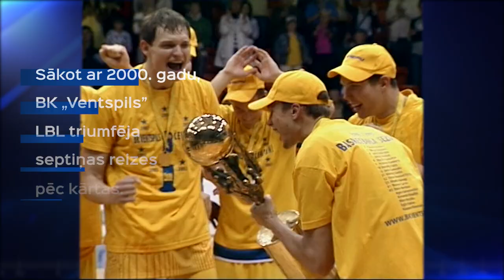Vildoga/Ventspils nafta – piemirstā volejbola superkomanda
"Vildoga/Ventspils nafta" bija viena no labākajām volejbola komandām Eiropā. Taču tai bija lemts īss mūžs.